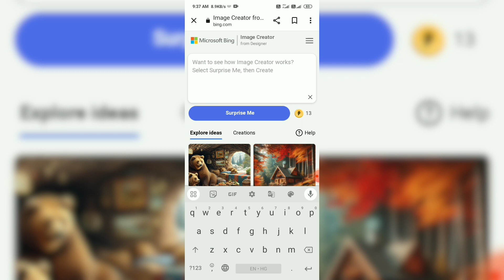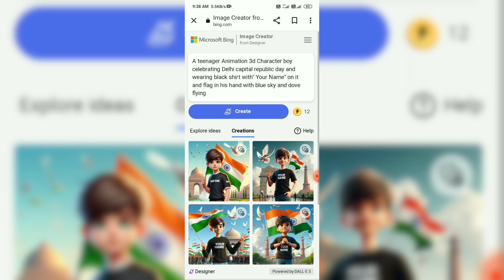Trending 26 january T Shirt Name Photo Editing || Instagram Trending 3D Social Media Image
A teenager Animation 3d Character boy celebrating Delhi capital republic day and wearing black shirt with" Your Name" on it and flag in his hand with blue sky and dove flying

Trending reels 26 january T Shirt Name Photo Editing || Instagram Trending 3D Social Media Image

26 january photo editing
trending ai photo editing
26 january photo editing 2024
ai photo editing,photo editing tutorial 2024 bing image creator
bing image creator tutorial 26 january editing photo
26 january photo editing snapseed trending wings name video editing
new trending 26 january photo editing
instagram trending couple name on t shirt photo editing
26 january 3d photo editing